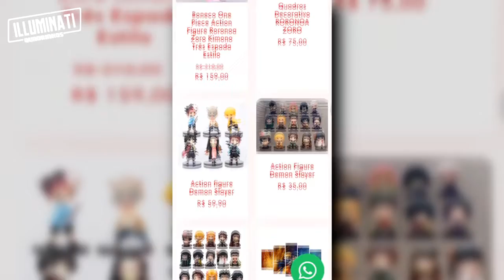E SE O GOKU EXISTISSE NA DC COMICS? MEMBRO DA LIGA? (Parte 1)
Os Saiyajins são guerreiros que espaciais que invadem planetas para o dominar e vender para o exercito de Freeza, mas, e os Saiyajins saíssem de seu universo e existissem no universo da DC Comics? como isso tudo iria afetar? como Goku iria agir nesse mundo cheio de Super-Heróis e seres poderosos?

Cupom: Illuminati